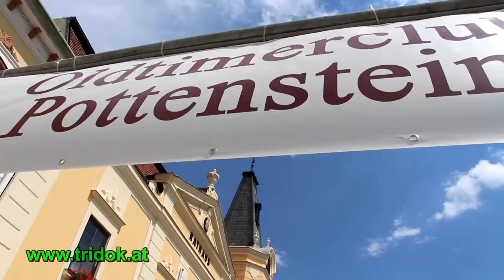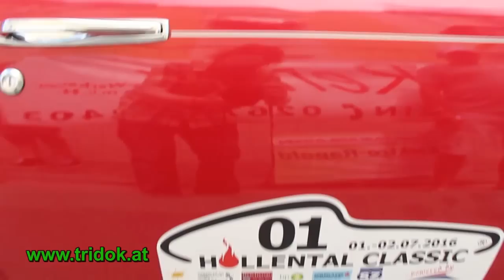HÖLLENTAL CLASSIC - zu Gast in Pottenstein - Oldtimer im Triestingtal (TEIL 1) / AUSTRIA FILM 089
Höllental-Classic, Sonderprüfung, Pottenstein, Oldtimerclub Pottenstein, Staatsmeister, Michael Berger, Oldtimersport, Triestingtal, Schutzengerltal, Oldtimerszene, Erste Triestingtaler Online Zeitung, Verein zur Erhaltung der Oltimer-Tradition ...

Die Höllental Classic Ralley 2016 machte wieder in Pottenstein halt.
Text: Stephanie Pirkfellner
Diese Oldtimerrallye hat sich in den letzten Jahren einen Namen in der Oldtimerszene gemacht. Die Höllental Classic ist Bestandteil der österreichischen Staatsmeisterschaft, der Rally&more Classic Trophy und des Jaguar Classic Cup.

Auch heuer fanden am Samstag, dem 2. Juli in Pottenstein, der Heimat der Staatsmeister 2015 und führende in der Staatsmeisterschaft 2016, Michael Berger und seiner Gattin Veronika Holly-Berger, fünf Sonderprüfungen der Sparkasse Pottenstein statt. 70 Autos nahmen in verschiedenen Klassen an diesen Prüfungen teil.

Das Team Berger fahrt mit einem BMW 2002 Baujahr 1975 von Sieg zu Sieg.

Der Moderator der Veranstaltung Peter Fieber wies die Fans auf die Besonderheiten der Fahrzeuge hin. Kleine Geschenke erfreuten die Piloten, überreicht von Bürgermeisterin Eva Baja-Wendl ihrem Vize Daniel Pongratz und der Sparkasse Pottenstein.

Das Rahmenprogramm gestaltete der Oldtimerclub Pottenstein und stellte auch ihre Oldtimer-Motorräder aus.